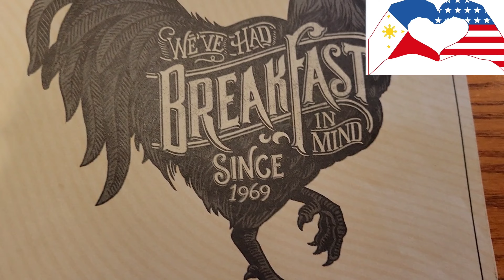❤️Tagalog Version Buhay Amerika-Day with Annie-Living My Life to The Fullest Channel🌹-Enjoying Life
Tagalog version. So glad to have an Ilocano friend from Naguilian, La Union close to our house in the Philippines. 👉Hi, I am a deaf Mommy with two kids who loves gardening and crafting and currently lives in the Texas countryside. I created this YouTube channel to share my journey here in the United States and our journey together as a family. Life is too short. Life is about how you enjoy the small and great things God bestowed on you. Live your life one step at a time. Life is about living in peace by forgiving others who offended you and forgiving yourself as well. I am a born-again Christian who is not ashamed to tell you that I am a sinner forgiven by God. I found my very peace and happiness in Jesus Christ. (Romans 1:16 / Matthew 10:33/ Galatians 2:20)

Also, I have another channel called: SARIASKNITNCROCHET

Thankful,
Rudelyn(ATE LYN) Ate -a Philippine Tagalog word-Ate means older sister